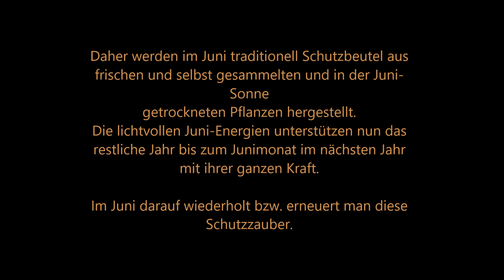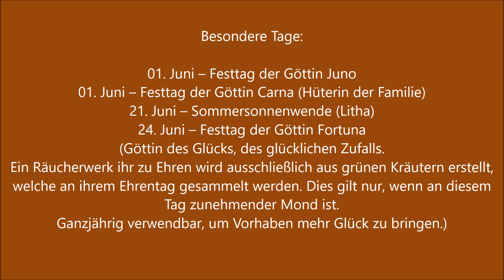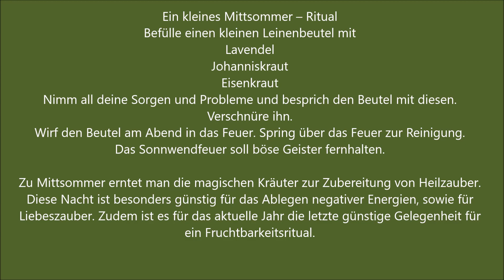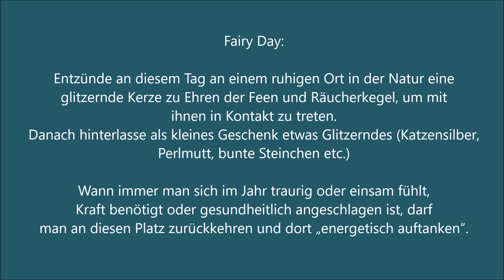Juni Magie - Kräuter & Rituale *Hexen lernen by Myriala *Fairy Day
Nicht nur für Junghexen - Magische Tage, Kräuter, Rituale & Tag der Feen!
Myrialas Schutzzauber Buch
Buch Liebeszauber
Beide Bücher sind gerade im Juni sehr interessant und sehr wirkungsvoll. Liebeszauber, Reinigung und Schutz!
Bei beiden Büchern natürlich mit Blick ins Buch. :-)

1000 Interessen ist Teilnehmer des Partnerprogramms von Amazon EU, das zur Bereitstellung eines Mediums für Websites konzipiert wurde, mittels dessen durch die Platzierung von Werbeanzeigen und Links zu Amazon.de Werbekostenerstattung verdient werden kann.= durch Kauf über den Link bekommt der Kanal einen kleinen prozentuellen Anteil, ohne dass sich der Kaufpreis ändert. Danke :-)